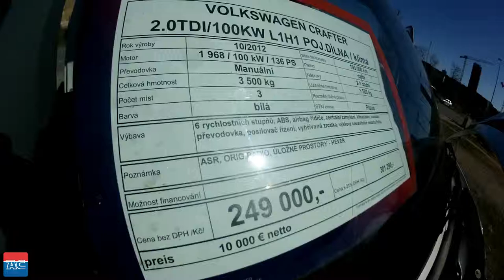Volkswagen Crafter 2.0TDI/100kw L1H1 POJÍZDNÁ DÍLNA / klima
Kategorie Furgon
Palivo Nafta
Barva bílá

ASR, ORIG.RADIO, ÚLOŽNÉ PROSTORY - HEVER, SLOUŽILO JAKO POMOCNÁ POJÍZDNÁ DÍLNA!